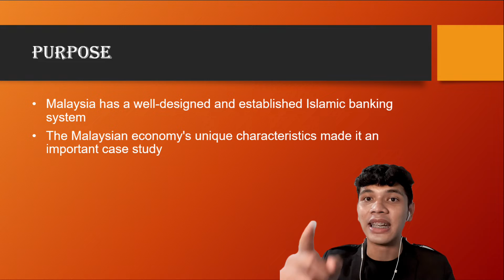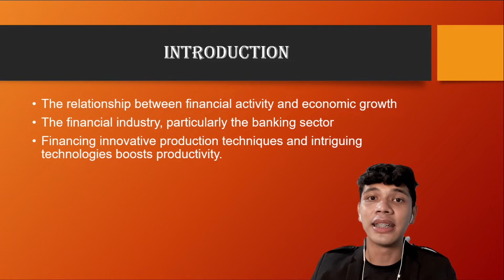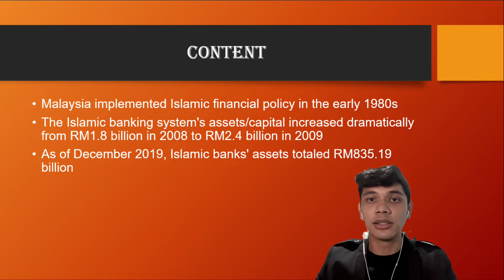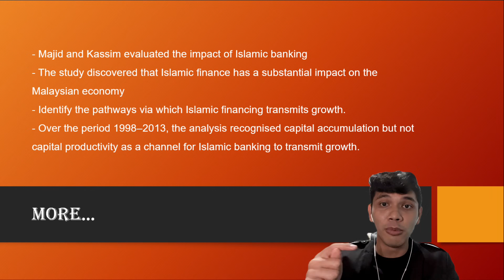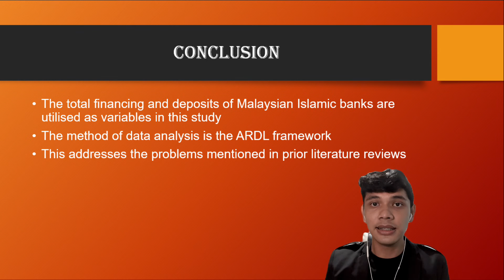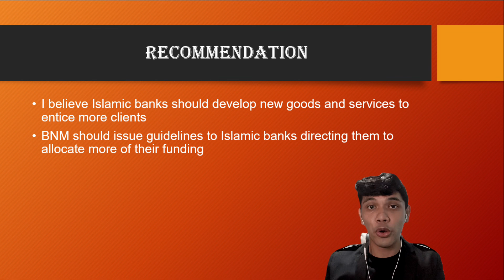ISB566 - RESEARCH ARTICLE